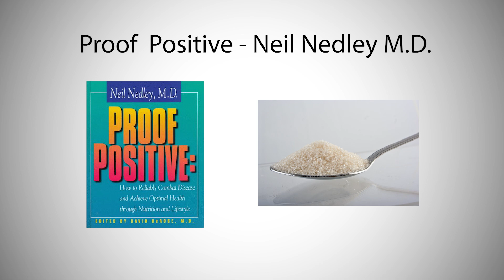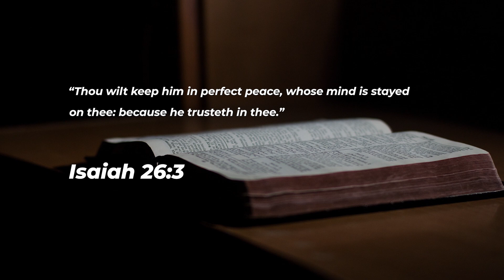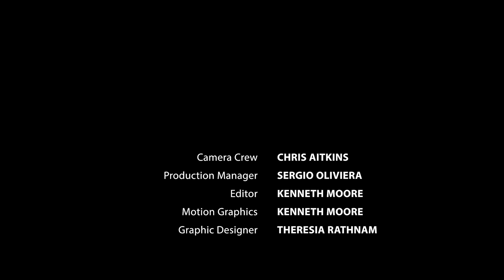Immunity: A Path to Health and Peace - Barbara O'Neill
Why am I always sick? Why do I feel anxious? Part of boosting our immune system is avoiding things that compromise it. Learn what you can do and what to avoid to maintain a healthy body and mind. Discover how sugar can harm your immunity and how natural sugars can benefit you. Stress, anxiety, and worry can weaken the immune system. Trust in God for perfect peace. Join Barbara in this short video and learn to boost your immunity God's way!